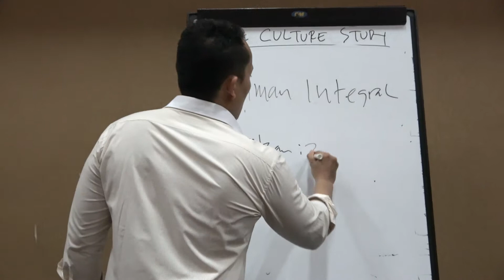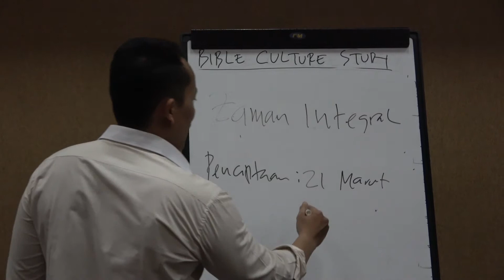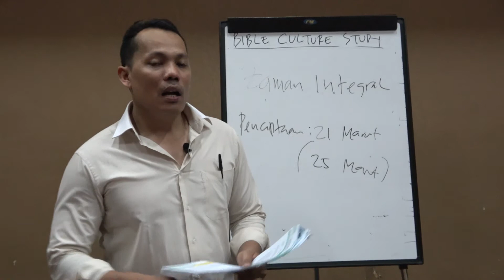BCS-Pangeran Manurung: Penghitungan Kelima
Penghitungan dari Tradisi Integral